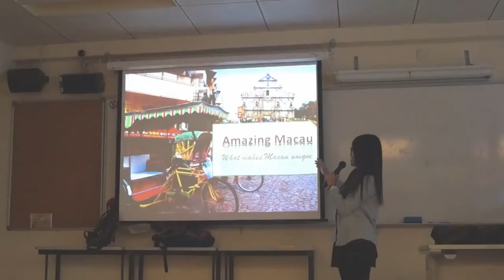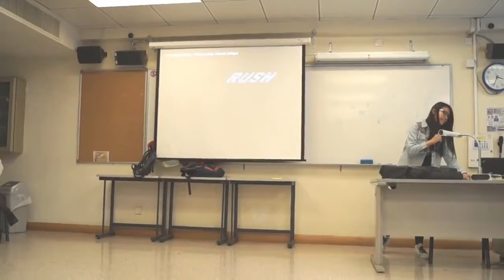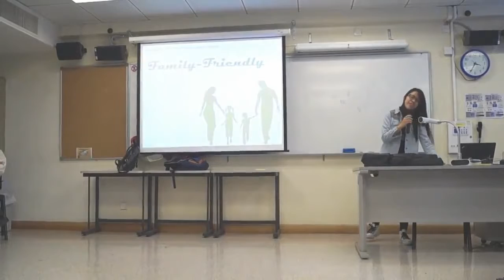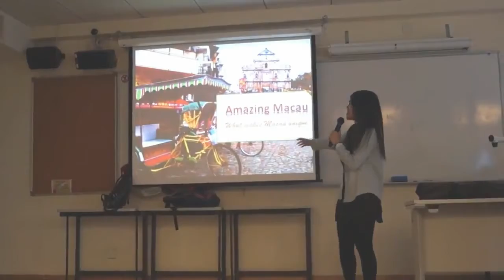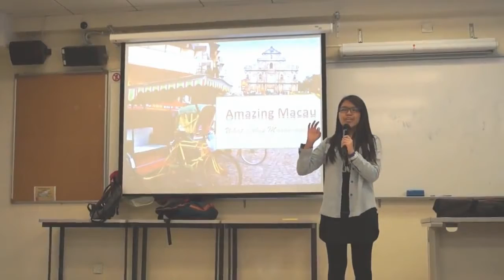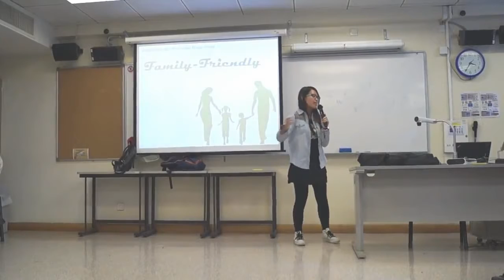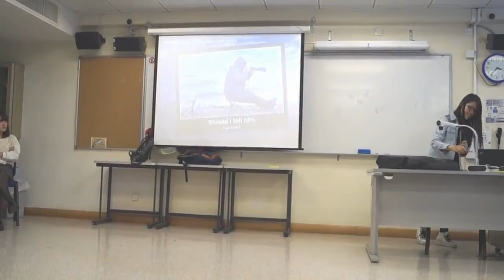A Business Presentation on Macau | Macau's Cultural Side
A Business Presentation on Macau | Macau's Cultural Side | Presentation of Candice to the Honours College Students